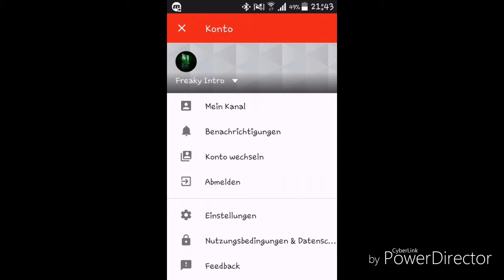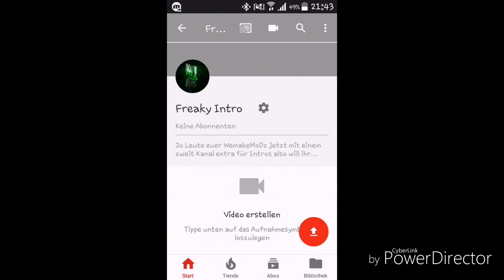Info zum zweit kanal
Wenn ihr intros wollt schreibt es mir bin meistens aktiv